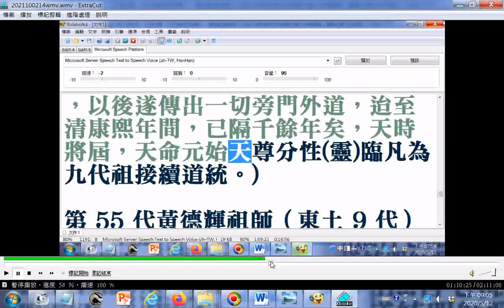黃德輝祖師（東土 9 代）...因渡眾心切，懇禱上蒼早開普渡，誠感上天，而得禮本、愿懺、雷唵(ㄢˇ)三經，玄機大洩，又著皇極金丹，預作三會收圓憑證，(復)後殺身了道，法付吳祖繼承